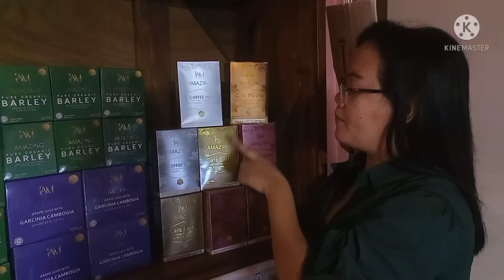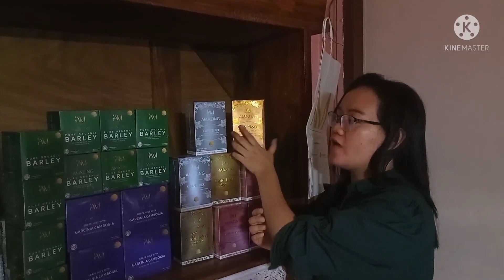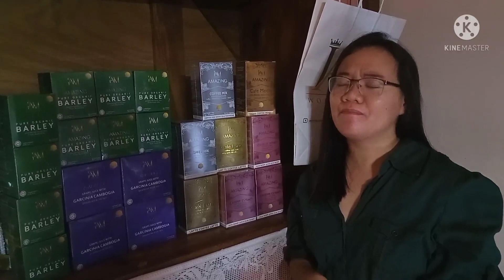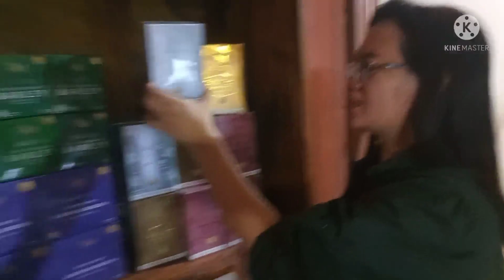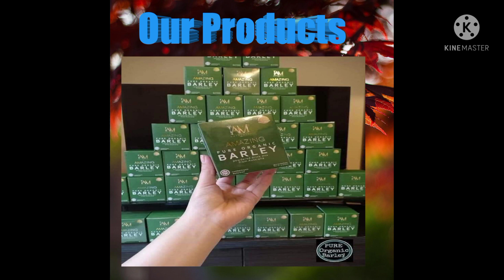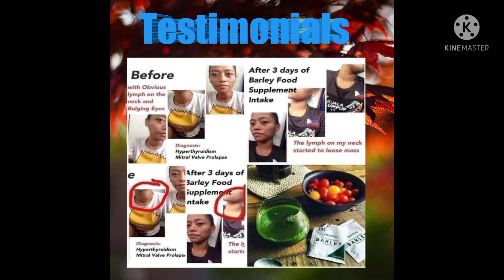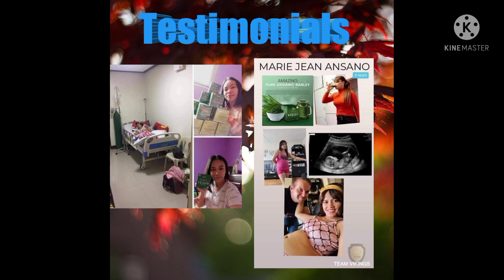Introducing Our IAM Worldwide Products Practice Only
These are our Products from IAM Worldwide Business